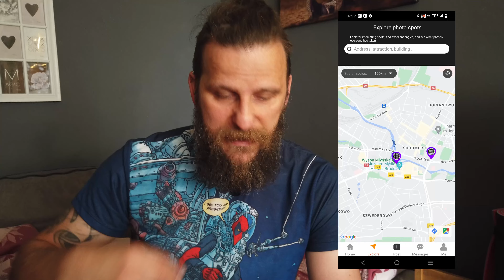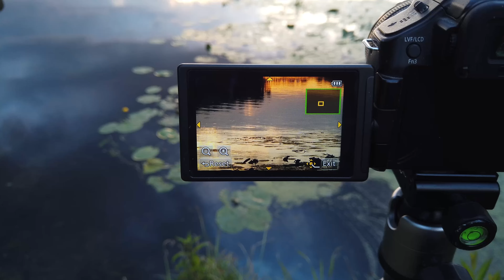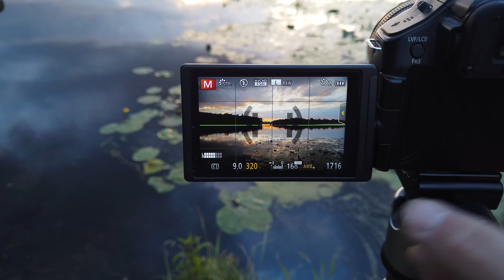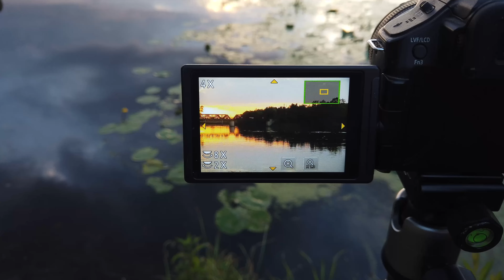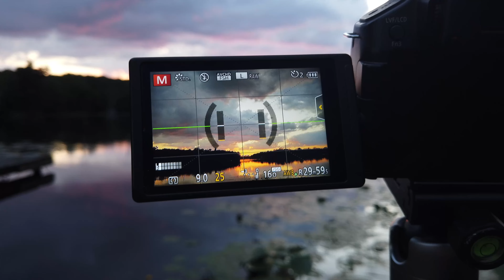Ale wyświetliło! - Zachód słońca, najpiękniejszy!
Dzień Dobry :)

Dzisiaj, w końcu, zaproszę Was na zachód słońca w miejsce gdzie już byliśmy ale, tym razem by oznaczyć je w dedykowanej aplikacji od @kfconcept o nazwie BeenTo. Więcej o tej aplikacji w filmie a pobrać możecie ją z tego linku

BTRobert